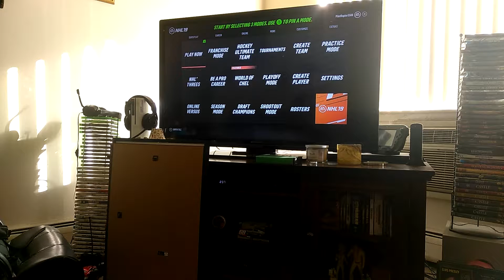NHL 19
Stay cool it's been a while why I don't know I just forgot sorry bye